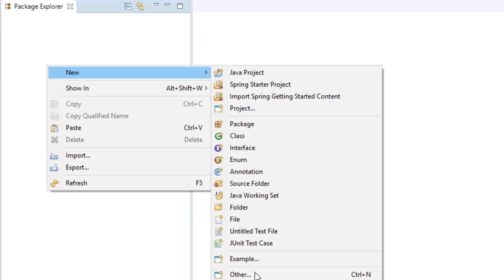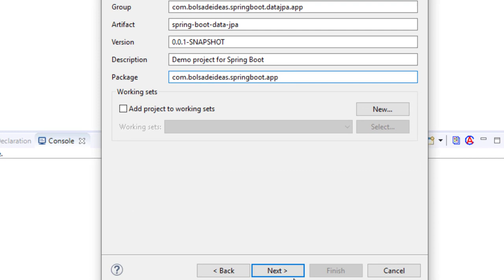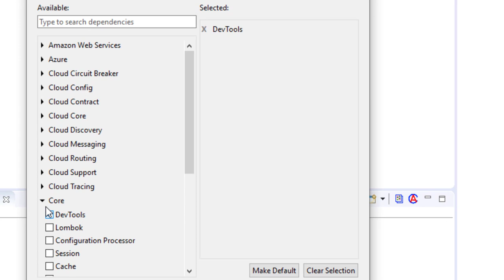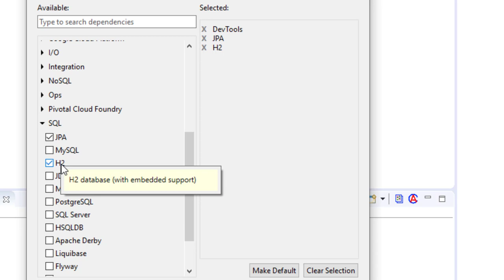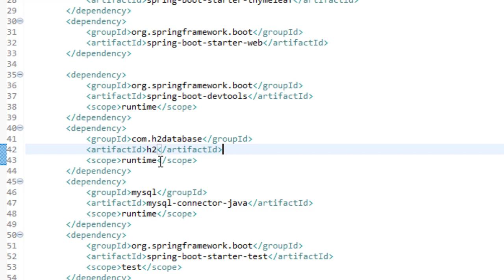Creando proyecto JPA